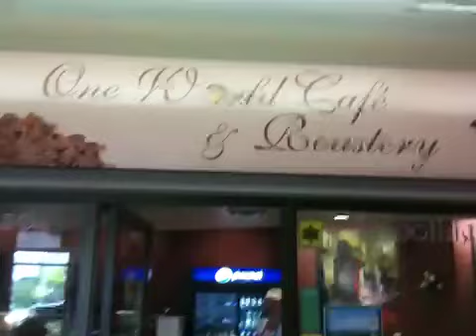One World Cafe and Roastery opens in Radisson Complex - Par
One World Cafe and Roastery opens in Radisson Complex - Part 2.

Filmed by Tom Lucier on June 8, 2010.